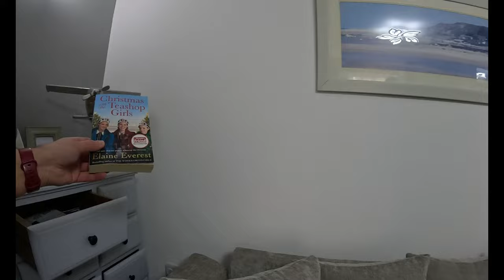Stopping At Fishing Cottage In Morecambe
RANDOM REWARDS

I'm a strong believer in mental health, especially men to encourage people to talk about their problems and issues and hopefully to save lives, what keeps me going and gives me hope and strength is my beautiful fiancé, my two dogs and my family and my lifesaver this channel.

Like many small creators around the world this is a non-profitable and this is purely a hobby, any revenue what I receive is put back into the channel so people all around the world the country can enjoy it.

⏩ Auntie Ethel
⏩ Stocky Bloke
⏩ Cousin Rose
⏩ Dirty Vicar
⏩ Captain Carl

🔵 Sales 🔵

🔵 Links 🔵

🔵 Membership🔵

⏩ Badges

⏩⏩⏩⏩NEW⏪⏪
⏩⏩Auntie Ethel Club⏪⏪
⏩ Welcome video message off the good lady herself

SuperFans
⏩ Monthly newsletter
⏩ Auntie Ethel Fan Club
⏩ Christmas Gift
⏩ Unlimited phone call for Random
⏩ Private Message
⏩ Much More

Crap Box
6-8 Dale Street
Blackpool
Fy1 5AF